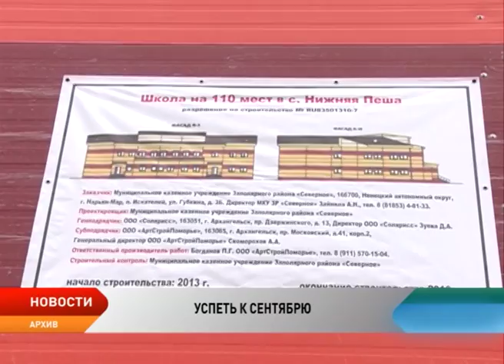Когда в Нижней Пёше, Красном и Тельвиске откроют двери новые школы?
Когда в Нижней Пёше, Красном и Тельвиске откроют двери для учеников новые школы? Этот вопрос обсудили на расширенном совещании при главе региона.

Школу в Нижней Пёше должны были сдать еще три года назад. В настоящее время подрядчик устраняет замечания по объекту. Планируется, что эти работы будут завершены в начале августа. Оборудование для школы до сих пор не закуплено. В Тельвиске сроки сдачи объекта запланированы на середину октября. Школа в Красном — без конкретных сроков сдачи. Основная проблема на объекте — система электропроводки, кроме того, предстоит провести работы по благоустройству пришкольной территории.